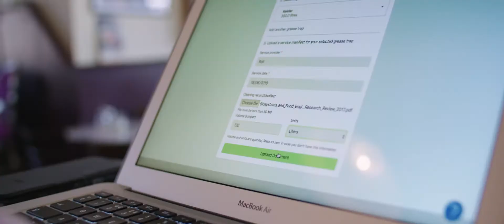SwiftComply - Startup in Residence Amsterdam 3.0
SwiftComply is one of twelve startups in the Startup in Residence 3.0 programma of the City of Amsterdam.